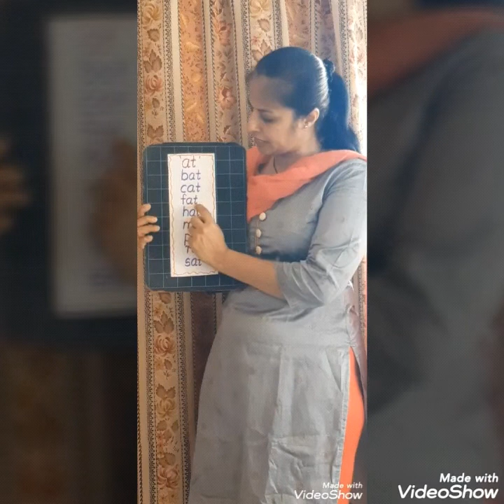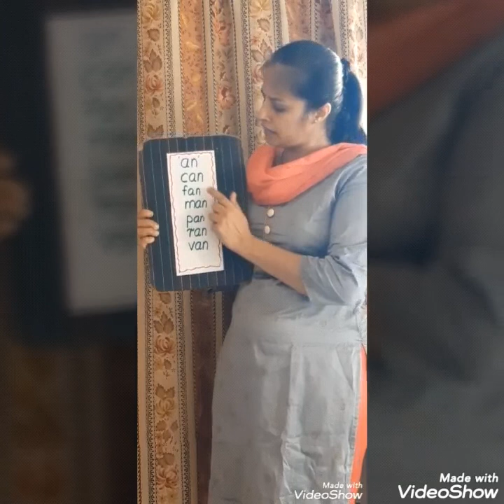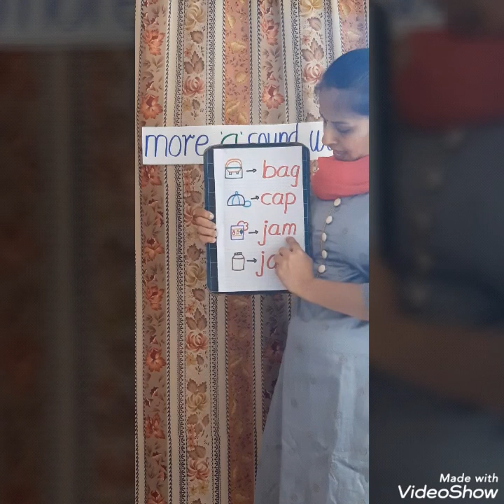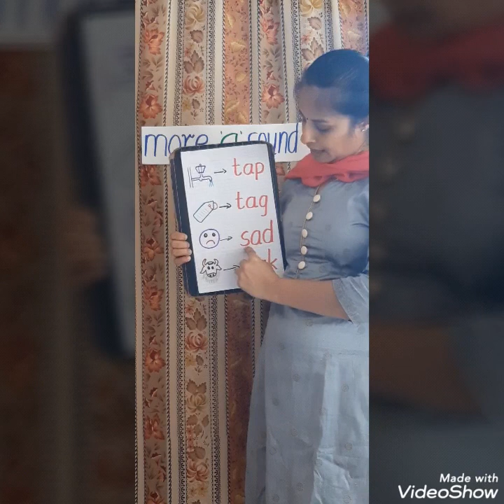UKG-D Revision of a sound words and rhyming words